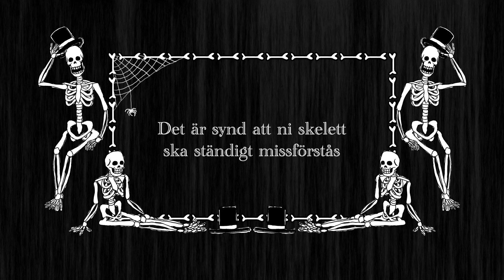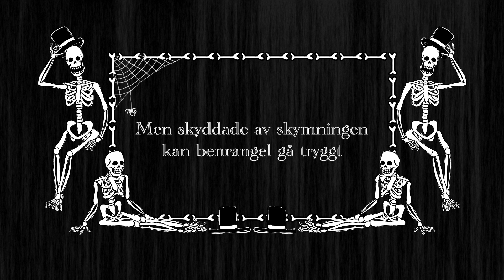Spooky Scary Skeletons – Swedish translation (lyric video)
This video was originally uploaded (by me) to the community channel @dubbklubben, where I'm a contributor, but I always intended to upload it to my personal channel as well.

Obviously, this is a Swedish translation of the classic Halloween song Spooky, Scary Skeletons by Andrew Gold, which I love. I've had the idea to create a Swedish version for a long time, and it's one of the songs I've enjoyed translating the most thus far.

I knew that I wanted to publish this video on Halloween, October 31st. I debated for a long time what format to use (the original DubbKlubben video used the Skeleton Dance cartoon, which will soon be in the public domain). I had a vague idea of what kind of aesthetic I wanted, but I wasn't sure how to bring it to life, which was why this video was postponed longer than intended. I finally decided the most fun solution would be to use my original art. It would've been fun to make the skulls move somehow, but I ain't got time for that.

I don't know if I have much else to say. I wrote about the behind-the-scenes process of working on this project in excruciating detail in the description of DubbKlubben's video. But I hope you like it, and happy Halloween! 💀🎃👻🕸️🦇

Swedish translation, vocals, editing, and drawings by HikariMichi42

Lyrics:

Spöklikt skrämmande skelett som skapar själslig skräck
Skallar skallrar skärrande, snart är ditt hopp väck
Spöklikt skrämmande skelett, sprider sån panik
Du skakar, skälver i din chock när du hört ett zombie-skrik

Det är synd att ni skelett ska ständigt missförstås
Ni söker social kontakt, men vi vill inte nås
För spöklikt skrämmande skelett skanderar skarpa skrin
De smyger från sin sarkofag och spanar med ett flin

Skenheliga skepnader skyr solens strålar skyggt
Men skyddade av skymningen kan benrangel gå tryggt
Spöklikt skrämmande skelett är skoj på samma gång
De skrattar, skrider sakta fram och stojar natten lång!

Ingen trött kan sussa sött, stök står i centrum nu
Spöklikt skrämmande skelett stör din sömn med ett BU!